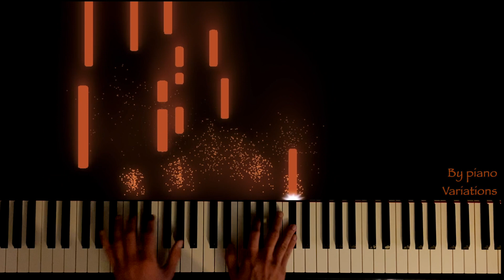Piano Cover | Elton John - Sacrifice (by Piano Variations)